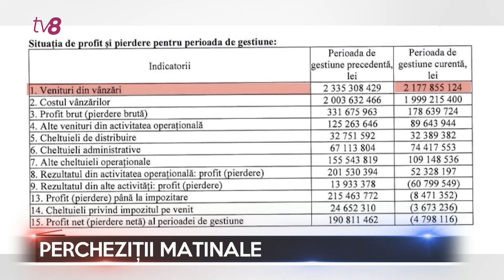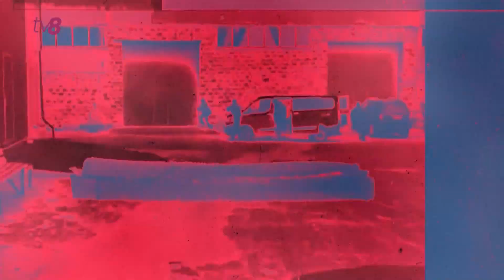Dosarele X / 23.02.2022